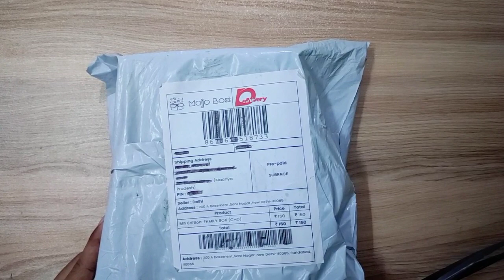Mojo Box Unboxing Review 5Th Edition 35 Rs What's Inside Mystery Box FREE Shopping How To Order M.P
New Best Loot Offer
Mojo Box Unboxing Review
Pay Only 35 rs 42.67
How To Order Claim Book Redeem Buy Purchase
New Loot Offer Mojo Box FREE Shopping Mystery What Inside Pay Only Shipping 35 rs Full Details
Mojo Box Unboxing Review 5Th Edition 35 Rs What's Inside Mystery Box FREE Shopping How To Order M.P Delhi Mumbai